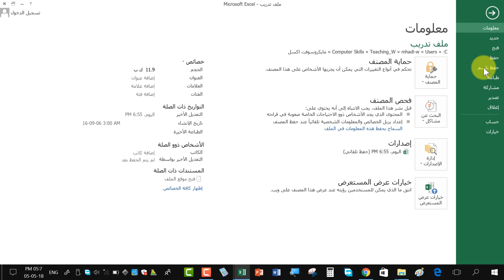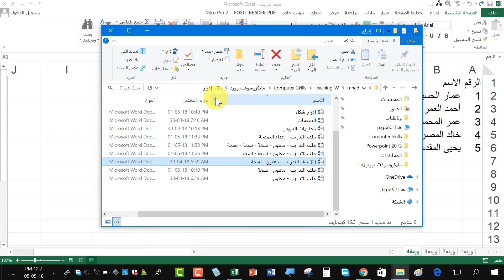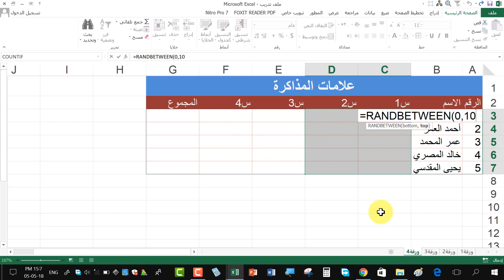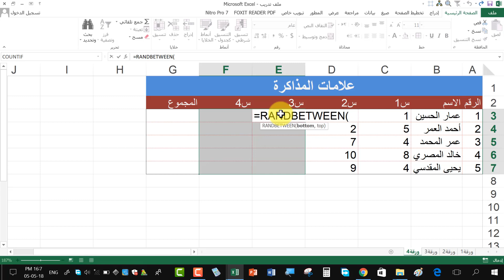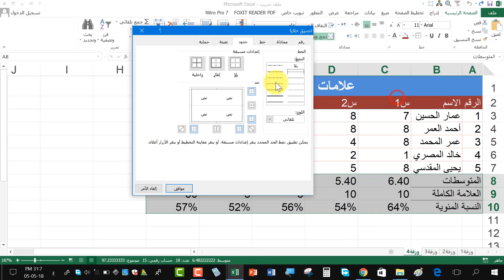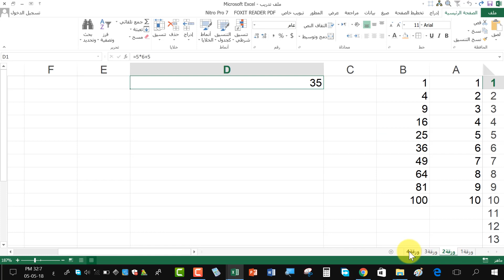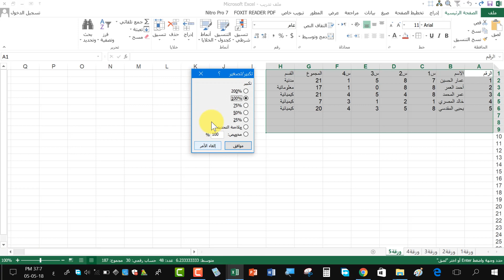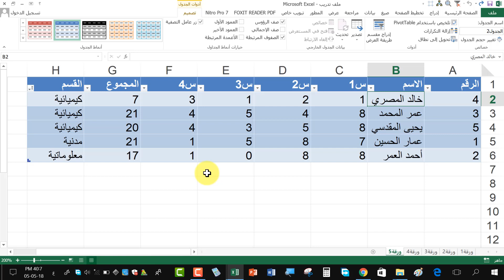Excel 2013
تعليم أساسيات اكسل باستخدام مثال